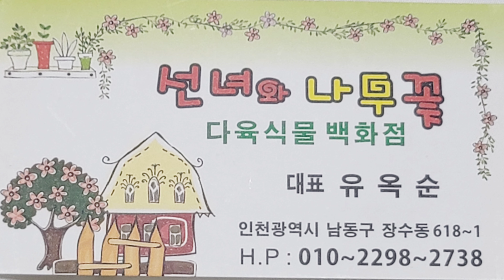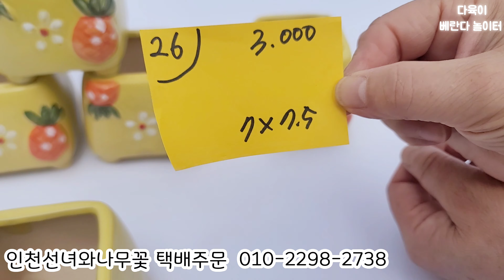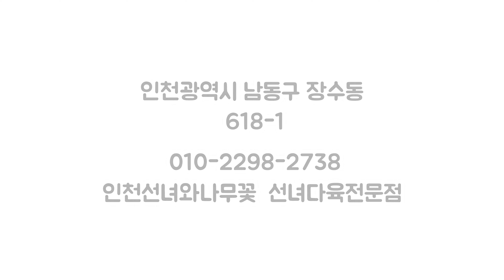3000원 가성비좋은다육이화분 택배가능 한정수량 다육이흙 영양제판매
선녀와나무꽃 선녀다육전문점 화분은 택배가능합니다